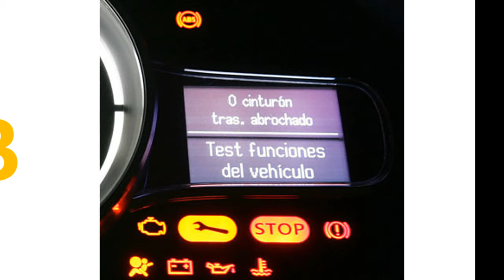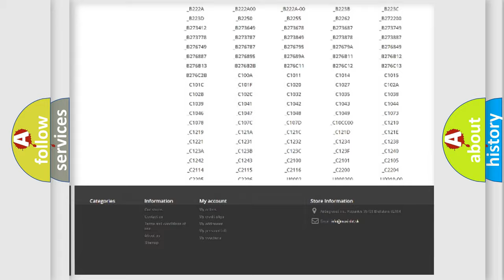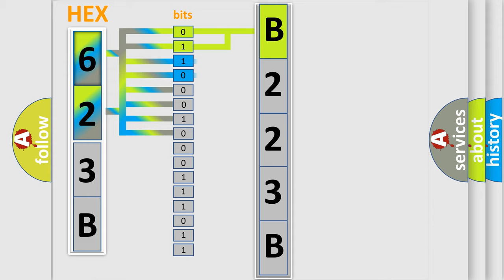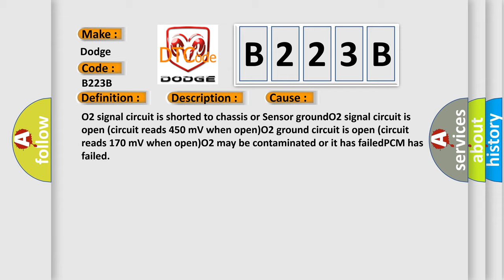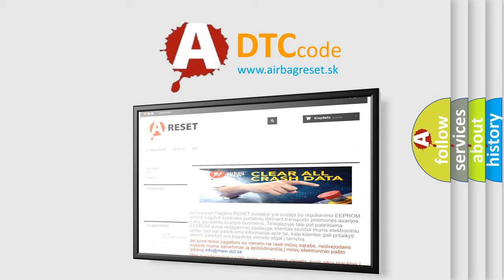DTC Dodge B223B Short Explanation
Contents:
0:21 Basic DTC analysis according to OBD2 protocol standard.
1:48 Insight into programming
2:58 A diagnostically understandable description of the Diagnostic Trouble Code
3:05 Basic error definition

Make
Dodge
Code
B223B
Definition
O2 B2 S1 Circuit Short to Ground
Description
Engine runtime less than 3 seconds, ECT Sensor less than 120 186F at engine startup, and the PCM detected the O2 signal indicated less than 160 mV right after engine startup
Cause
O2 signal circuit is shorted to chassis or Sensor groundO2 signal circuit is open circuit reads 450 mV when openO2 ground circuit is open circuit reads 170 mV when openO2 may be contaminated or it has failedPCM has failed